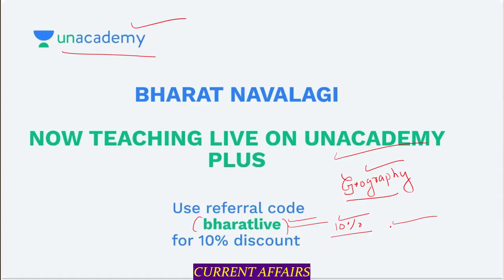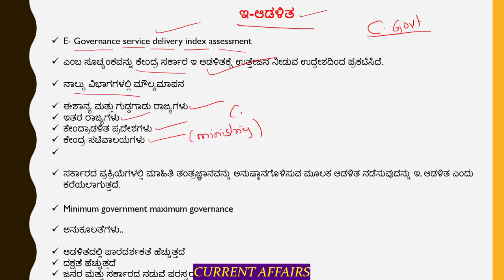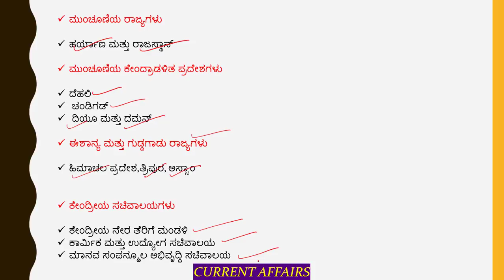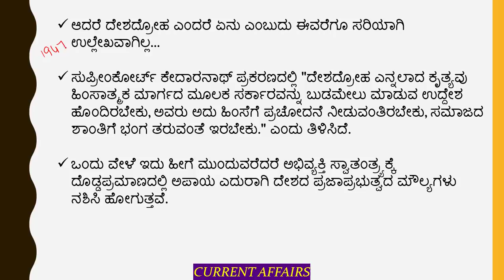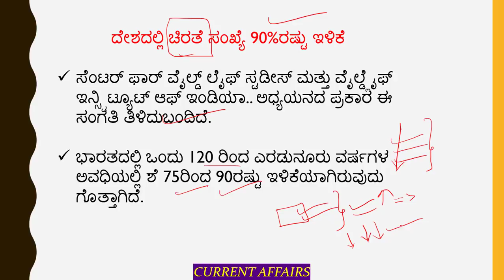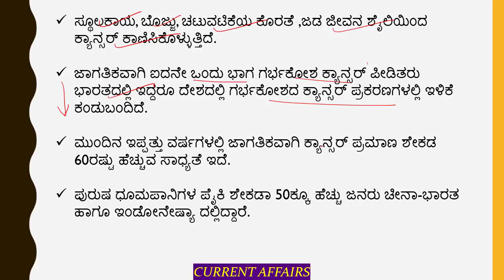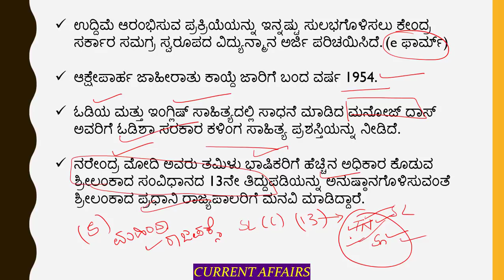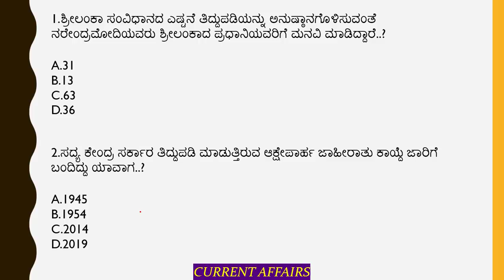Current Affairs Today in Kannada - 10th February | KPSC / SDA / FDA / PSI / KAS | Bharath Navalagi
In this video, Bharat sir will be discussing about the current affairs of 10th February in detail in kannada. This video is helpful for aspirants preparing for KAS,PSI,FDA, SDA exams.

Unacademy Plus Subscription Benefits:
1. Learn from your favorite teacher
2. Dedicated DOUBT sessions
3. One Subscription, Unlimited Access
4. Real-time interaction with Teachers
5. You can ask doubts in the live class
6. Download the videos & watch offline